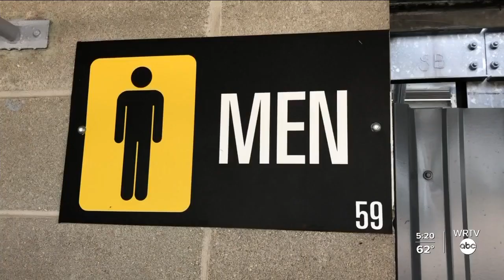Grand Prix Brings Fans Back To IMS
Fans were back in the stands for a weekend of racing at Indianapolis Motor Spoeedway.